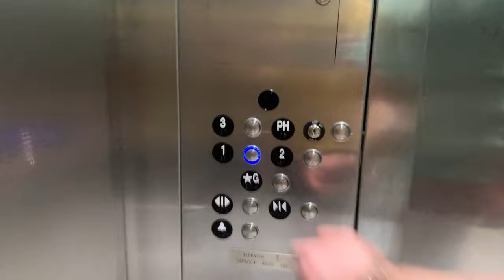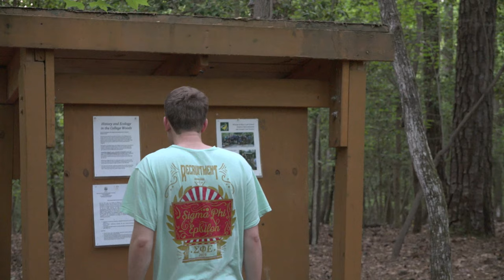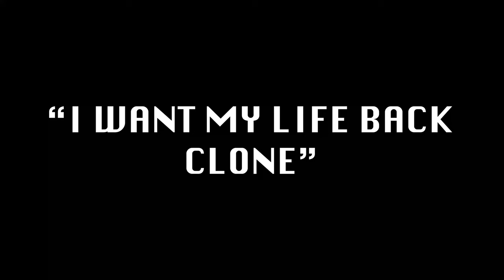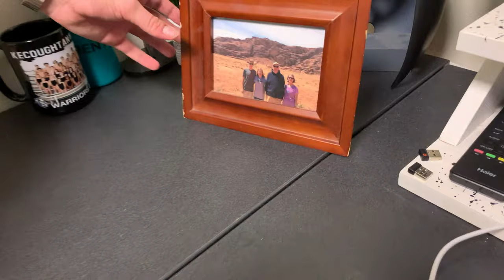The Clone - Short Film